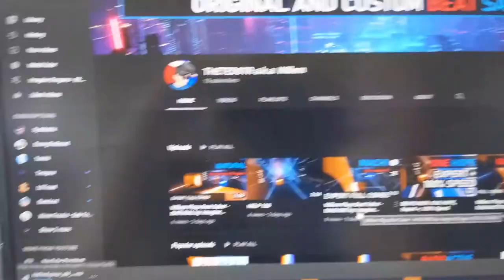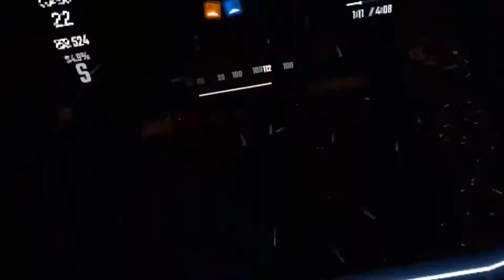Centipede - CUSTOM SONG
Willem Plays the Song Centipede a Custom Song on The Oculus Quest